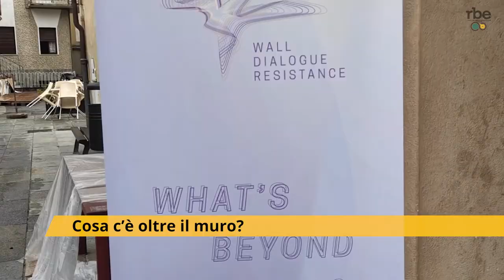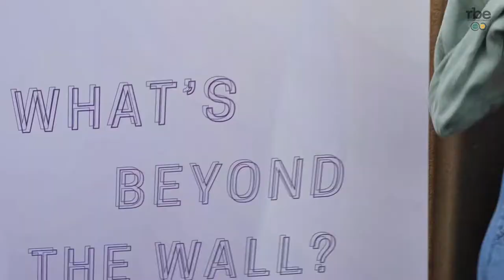What's beyond the wall? Cosa c'è aldilà del muro?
Da questa domanda parte Wall Dialogue Resistance, progetto promosso da Teatro di Sardegna e Il Cantiere, con Noau Officina Culturale partner territoriale. L'iniziativa prevede cinque residenze in Europa per un periodo complessivo di 6 settimane.
Siamo andati a scoprire il backstage del lavoro svolto nella prima tappa del Wall Dialogue Resistance tenutasi dal 22 al 27 agosto a Robilante, in provincia di Cuneo.